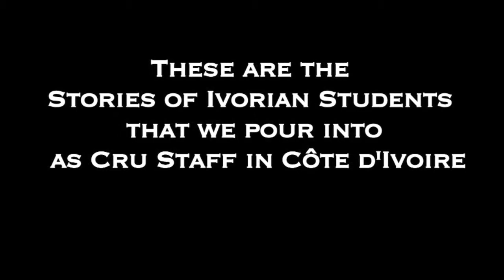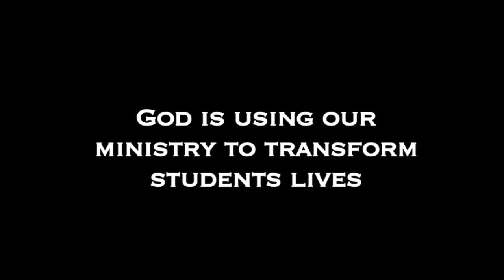Stories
Here are some stories from the Ivorian students that we work with in Côte d'Ivoire and how God has transformed their lives.